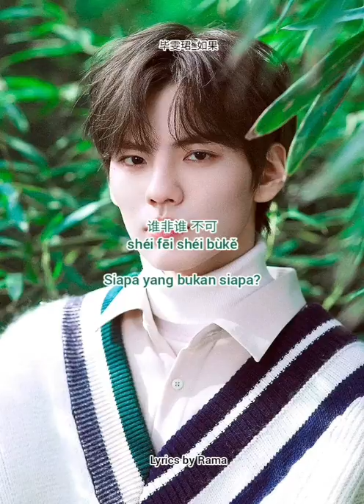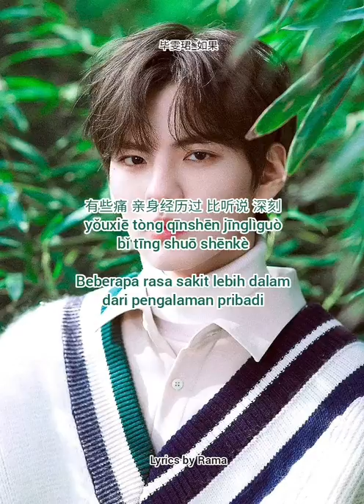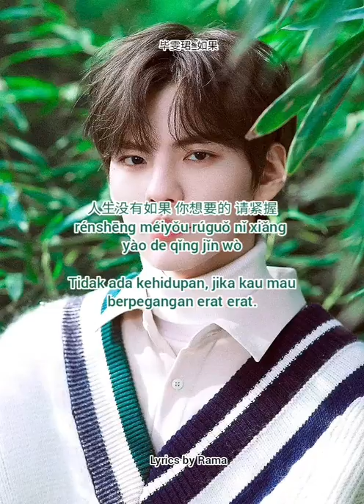毕雯珺_如果 (Bi Wenjun_ if ) Chi+Pin+Indosubs lyrics